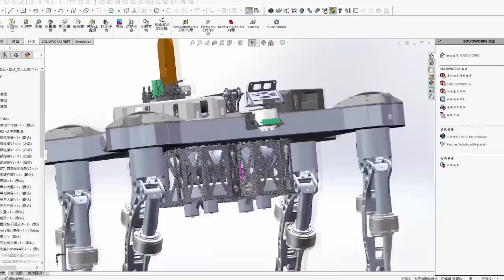"ABU ROBOCON 2019 MONGOLIA" тэмцээнийг Монгол Улс анх удаа зохион байгуулах гэж байна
Монгол Улсын Ерөнхий сайд Ухнаагийн Хүрэлсүхийн ивээл дор 18 дахь удаагийн "ABU ROBOCON 2019 MONGOLIA" тэмцээнийг Монгол Улс анх удаа зохион байгуулах гэж байна.
Энэ удаагийн тэмцээнд Камбуж, БНХАУ, Фижи, БНХАУ-ын ЗЗОБ ХонгКонг, Япон, Казакстан, Малайз, Монгол, Непал, Тайланд, Вьетнам, Индонез, Энэтхэг, Шри Ланка, Пакистан, Египт зэрэг дэлхийн 16 улсын 17 багийн оюутан залуус оюун ухаан, ур чадвараа шингээж өөрсдийн гараараа бүтээсэн роботуудаараа өрсөлдөнө. Үндэсний урлагийн гайхамшигт бүтээл, рок попын хамтлаг дуучид, авьяаслаг залуус нээлтийн ёслолд дуу хуураа өргөн оролцоно.
Шинэлэг санаа, шилдэг инженерчлэл, шилдэг дизайнтай, шинэ сэтгэлгээний бодит илэрхийлэл болсон дөрвөн хөлт роботыг та бид дэргэдээс нь хамт олноороо, гэр бүлээрээ үнэ төлбөргүйгээр үзэн сонирхох боломж олдож байна. Монголын нэрийг дэлхийд цуйраатуулах ирээдүйн чадварлаг инженерүүдээ хамтдаа дэмжицгээе.
Оюутан залуусын эрдэм мэдлэг, эрч хүч, эв нэгдлийн өрсөлдөөн 18 дахь удаагийн "ABU ROBOCON 2019 MONGOLIA" тэмцээнд тавтай морилно уу.
2019 оны наймдугаар сарын 25-нд 12:00 цагт Буянт-Ухаа спорт ордонд уулзацгаая.
Дэмжигч байгууллагууд: Боловсрол Соёл, Шинжлэх Ухаан Спортын Яам, Худалдаа Хөгжлийн Банк, Оюу Толгой ХХК, "Эрдэнэт үйлдвэр" ТӨҮГ, МИАТ ХК, Эрдэнэс Таван Толгой ХК